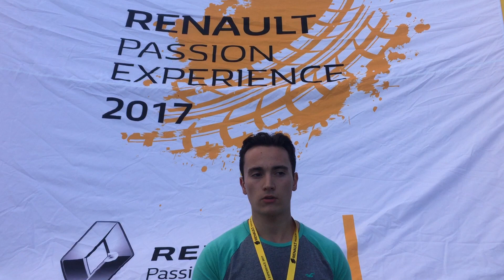Entrevista ganador sábado 2